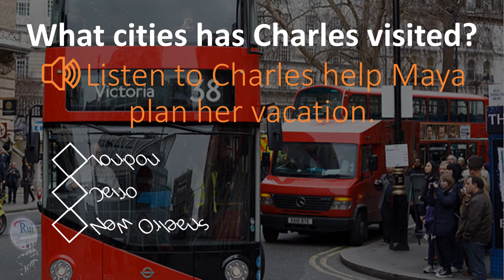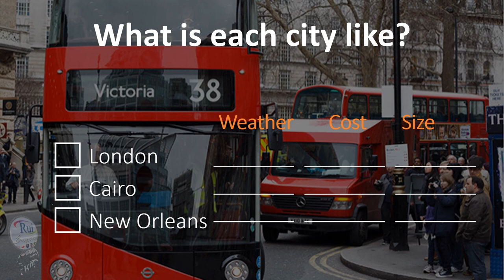Aula de inglês: Plan my vacation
🔘RuiEnglish Lec:  L01U11SS Plan my vacation

Listen to Charles help Maya plan her vacation. What cities has Charles visited?
 London
 Cairo
 New Orleans

What is each city like?